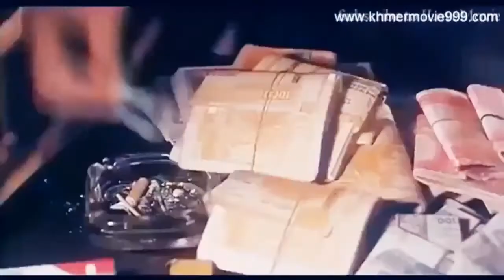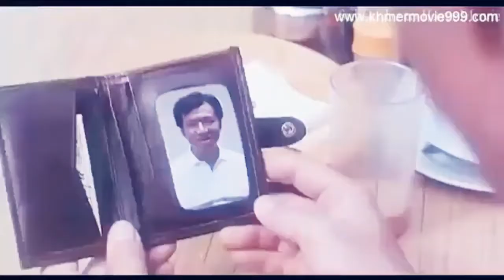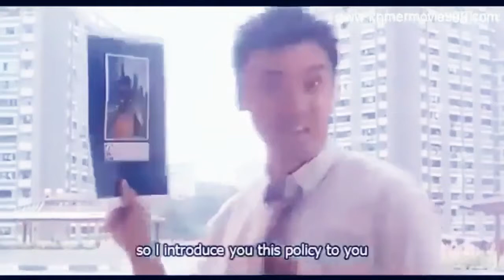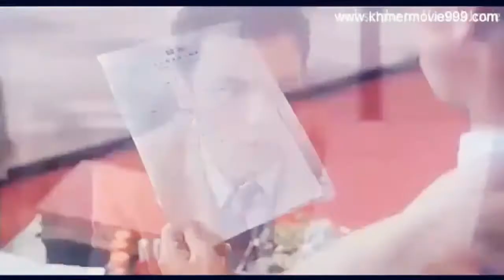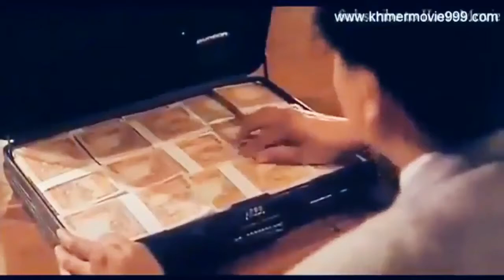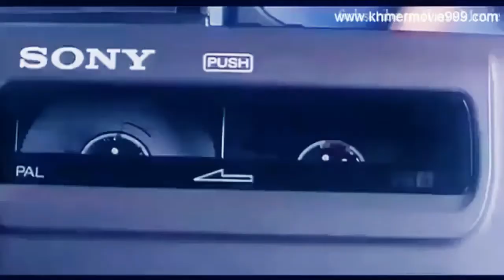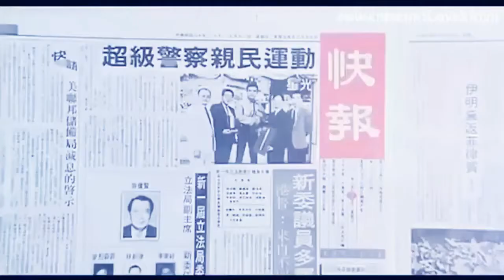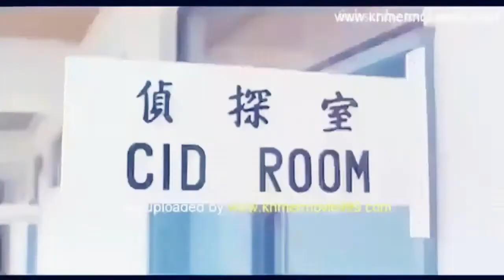27 អ្នកខ្លាំងចិនដីគោកល្អមើលណាស់ Chinese Movie Speak Khmer Full Movies 2019 YouTube